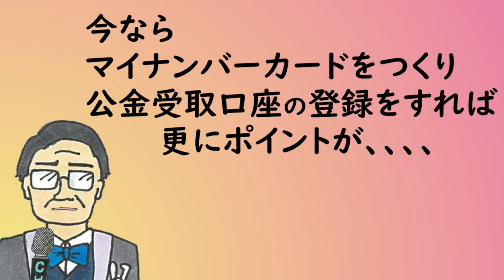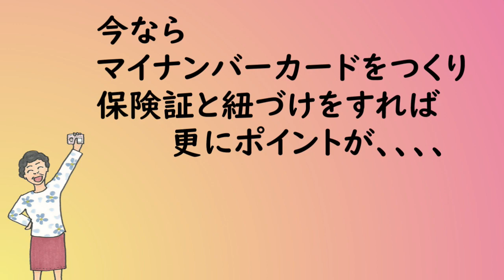あぁマイナポイント演歌～調布市職員が歌ってみた３～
※この動画は調布市役所職員が歌って調布市役所に関連するサービスを紹介する動画の第３弾です。全て調布市役所職員が作曲・録音・イラスト作画・動画編集を行い，作製しています。（作曲・録音・動画編集担当：１名，イラスト作画担当：１名）

調布市では，特設窓口を開設し，マイナポイント（最大２万円分）の申請のサポートを行っています。
調布市マイナンバーコールセンター
電話番号： 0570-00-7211　つながらない場合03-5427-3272
午前8時30分～午後5時15分(平日、土曜日、日曜日，祝日)

調布市では，市役所の窓口に来なくても一部の市民課の手続きが行える制度を取り入れています。

●コンビニのマルチコピー機で請求できる証明書（マイナンバーカード必要）

また，調布市では，マイナンバーカードの申請が市役所で簡単にできる「申請サポート」も実施しています。
面倒な写真撮影・申請を市役所職員がサポートします。是非ご利用ください。
●マイナンバーカード申請サポート紹介動画

【申請サポートに必要なもの】
下記の本人確認資料１点をお持ちください。
・運転免許証
・パスポート
・在留カード
・特別永住者証明書
・保険証
・介護保険証
・年金手帳
・生活保護受給者証　など
※必ず本人が来庁してください。